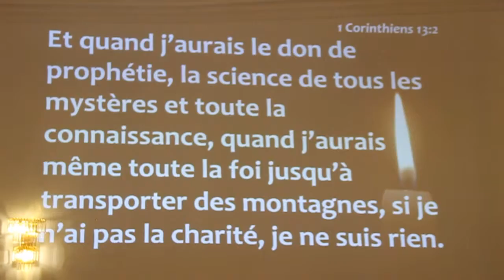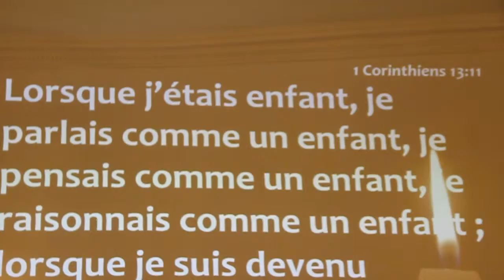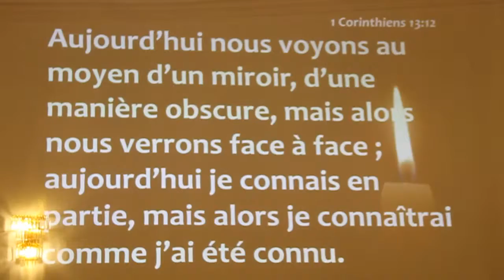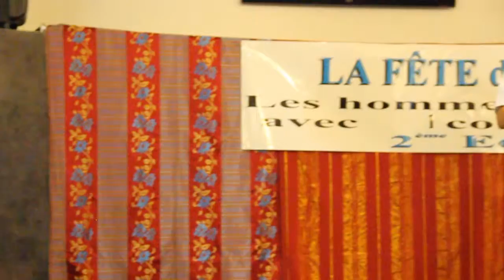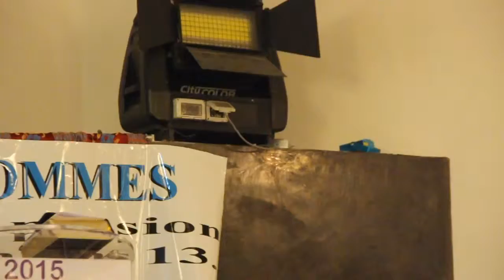Dimanche 28 Juin 2015: Fête des Hommes: La Prédication